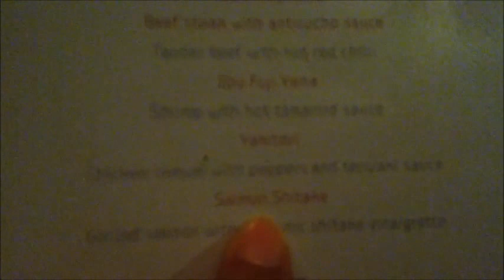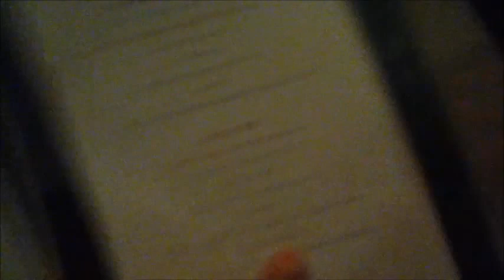DAY 5 OF MEXICO, CANCUN TRIP: PHOTOSHOOT! (Sun. March 23rd, 2014)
Here is day 5 of my Mexico trip ;) Please ask me some question down below for my Q&A video :) love you guys ♥